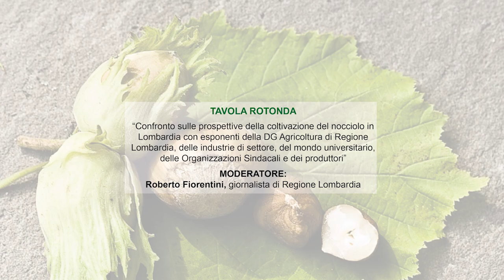Convegno LA COLTIVAZIONE DEL NOCCIOLO - 10/2019 - prospettive della coltivazione del nocciolo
Nel video sono presenti gli interventi della tavola rotonda che è seguita alle presentazioni della mattinata. Il confronto si è svolto tra le associazioni di categoria degli agricoltori, l’AOP Unolombardia di frutti-orto coltura, la DG Agricoltura e Sistemi verdi di Regione Lombardia, la Direzione di ERSAF e un referente della Facoltà di Scienze Agrarie dell’Università Cattolica di Piacenza impegnato nella ricerca sia varietale che di tecniche di coltivazione del nocciolo. Sono stati messi in evidenza le azioni e gli strumenti, sia tecnici, formativi che di contributi necessari, da mettere in campo per dare impulso all’avvio della  filiera, attivare un sostegno agli agricoltori soprattutto nei primi 5 anni, creare di un’OP specifica.